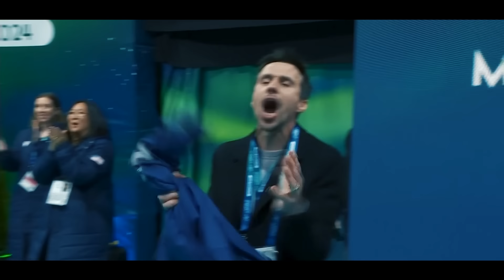THE MOVIE | ISU World Figure Skating Championships | Montréal 2024